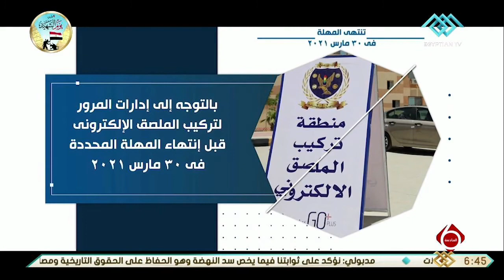وزارة الداخلية تهيب المواطنين بتركيب الملصق الإلكتروني للمركبات قبل انتهاء المهلة المحددة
نشرة السادسة | وزارة الداخلية تهيب المواطنين بتركيب الملصق الإلكتروني للمركبات قبل انتهاء المهلة المحددة